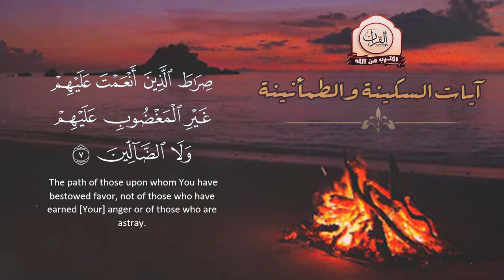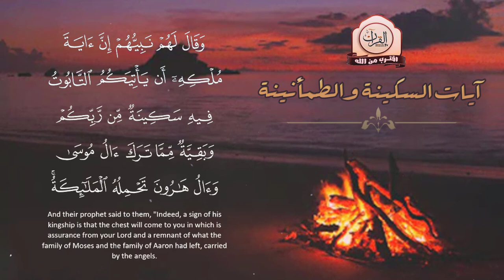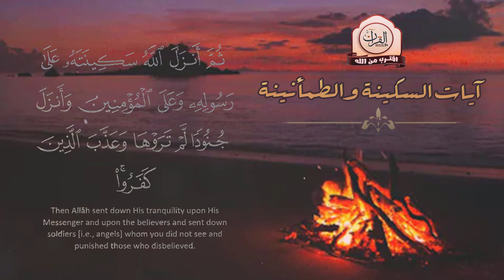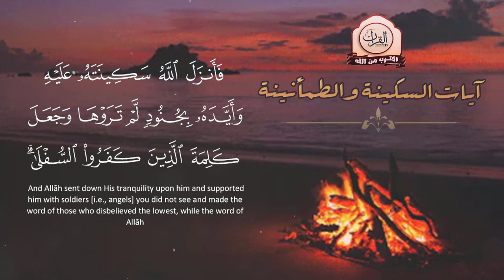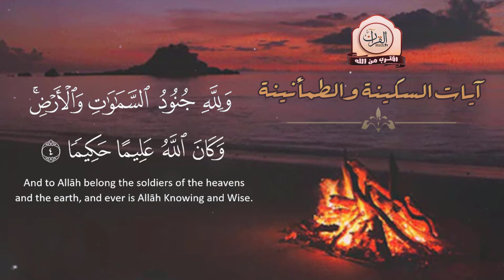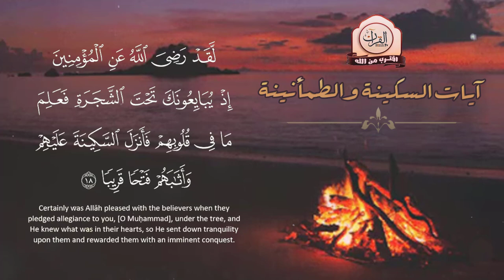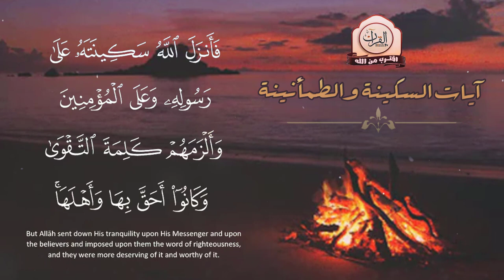آيـات السكينـة من القرآن الكريـم - تلاوة تطمأن لها القلوب 🍃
AYAT OF TRANQUILITY - SAKINAH أيات السكينة لدفع الهموم
القارئ : عبدالله الموسى

آيات السكينة لدفع الهموم من القرآن الكريم . نوم مريح مع تلاوة بصوت هادئ تطمئن له النفوس
ايات السكينة والطمأنينة نصف ساعة مع ايات السكينة والطمأنينة  القارئ احمد العجمي
آيات السكينه بصوت القارئ هزاع البلوشي